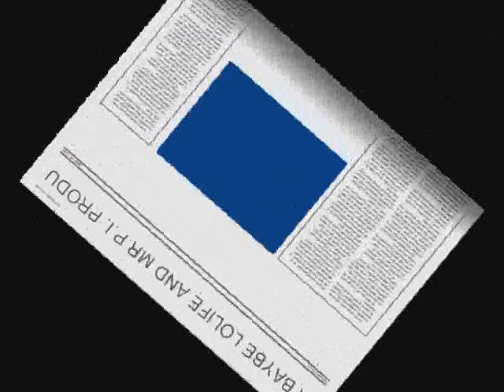UNION CITY LEGEND BY MR P I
This is a song about a town called uion city tenn.The town is located about a hour and a half from memphis tenn.It was a lot of drug sales and fighting goin on and if you listen to the song i explain what i went through.It's hardcore rap with a dirty south touch.